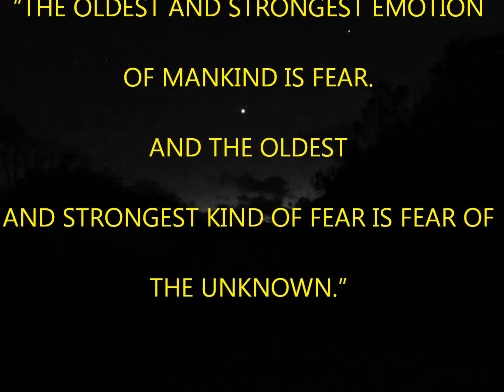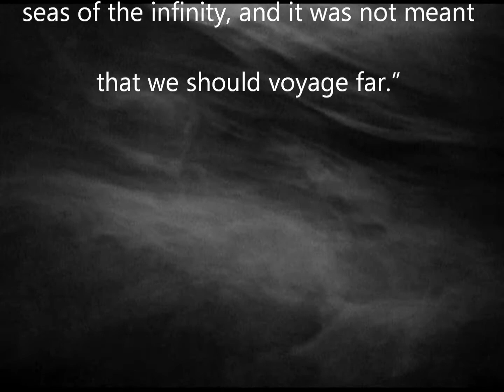"Broken Colours" IV.wmv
Experience video